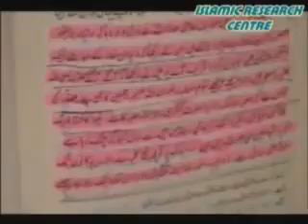4 12 Deobandi scholars ki Allah Muhammad or sahaba ki shan main Gustakhian